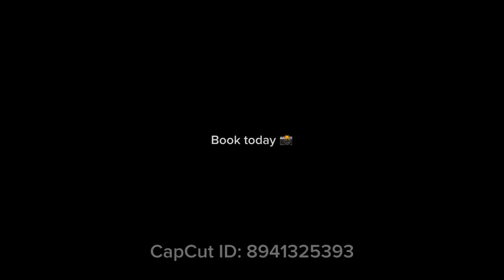Christian Academy vs Aynor High School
Won 12:1